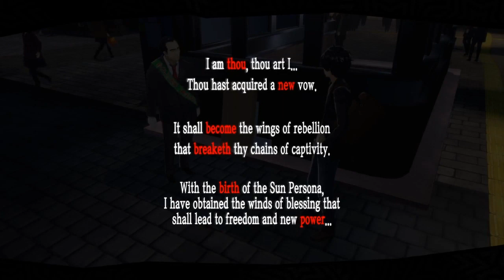Persona 5 Royal - Let's play part 21: New Confidants and First exams!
Persona 5: The Royal part 21 of our Let's play focusing on the Main Storyline.